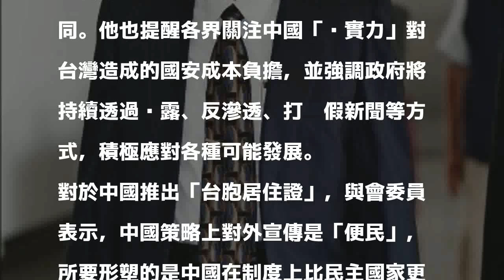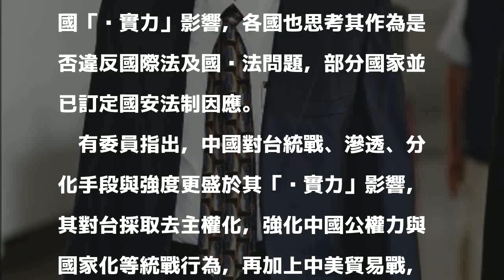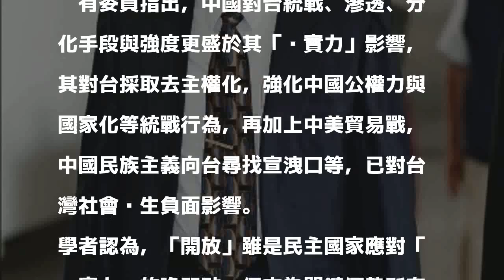民主的危機 陳明通：應重視中國銳實力對國安影響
〔記者鍾麗華／台北報導〕陸委會日前舉行諮詢委員會議，以「中國大陸銳實力對民主社會之挑戰」為主題進行研討，陸委會主委陳明通在會中表示，當前中國結合經濟力量與國家機器，對外講述「中國好故事」，企圖改變中國對外形象，並模糊各方對中方的質疑，進而引導輿論轉向正面看待中國大陸，甚至肯定中方的政治制度與作為。

發表評論評論如下。